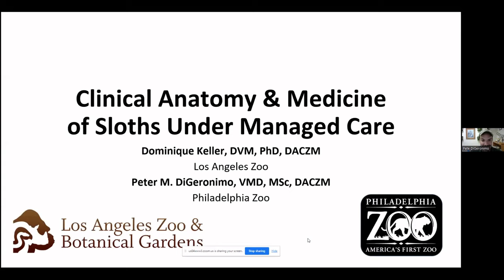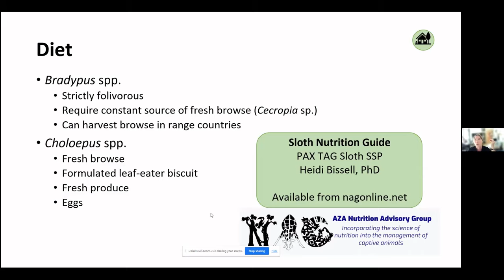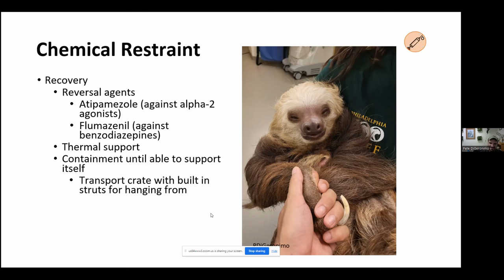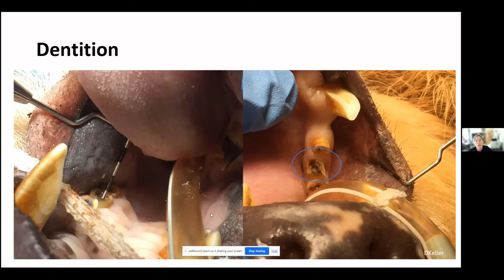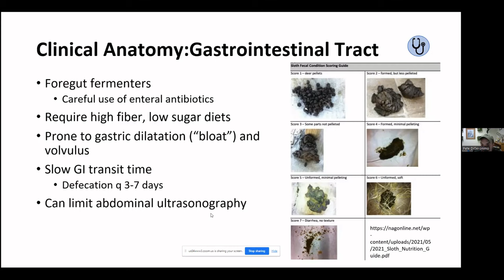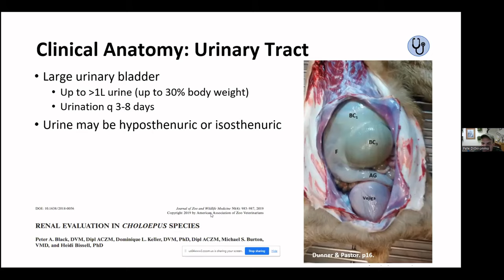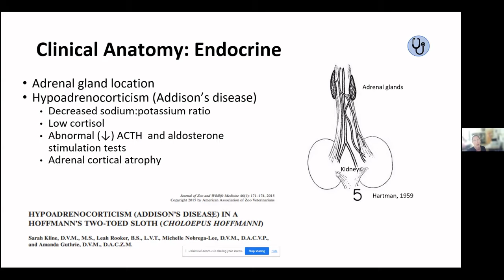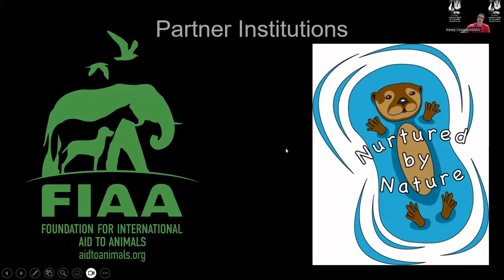A review of sloth anatomy and common clinical presentations seen in managed care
Check out this monthly ASASG webinar!
It's perfect for conservationists, zoo professionals, mammologists and people who love Xenarthrans.

To help xenarthran conservation purchase cool merchandise including hoodies, t-shirts, bags, shower curtains and more,
All proceeds benefit the Specialist Group.

Dominique Keller is the Chief Veterinarian and Director of Animal Health and Wellness at the Los Angeles Zoo. She has been the AZA SSP two-toed sloth veterinary advisor since 2020. She has a PhD in veterinary physiology with a focus on assisted reproduction in endangered species and has been a diplomate of the American College of Zoological Medicine since 2014. She's assisted on ecology-related field work with two- and three-toed sloths in Costa Rica and with sloths in rehab care in Panama.

Peter M. DiGeronimo obtained his veterinary degree and certificate of veterinary public health from the University of Pennsylvania School of Veterinary Medicine in 2010. He worked in small animal and exotic companion animal practice for 5 years before completing a specialty internship in zoological medicine at Louisiana State University. In 2016, Pete completed a master's degree in wildlife and ecosystem health from the University of Edinburgh. He worked as a clinical instructor in the Exotic Companion Animal Medicine and Surgery Service at UPenn's veterinary school where he continues to serve as adjunct professor of zoological medicine. He became board-certified by the American College of Zoological Medicine in 2020 and was the veterinarian for Adventure Aquarium in Camden, NJ before taking his current position as an associate veterinarian at the Philadelphia Zoo. He is passionate about conservation medicine and has ongoing research projects on elephant clinical pathology, infectious diseases of turtle populations, and the health of free-ranging sharks and rays.